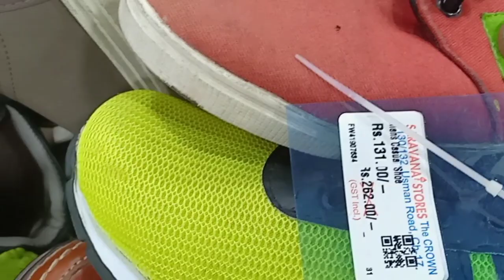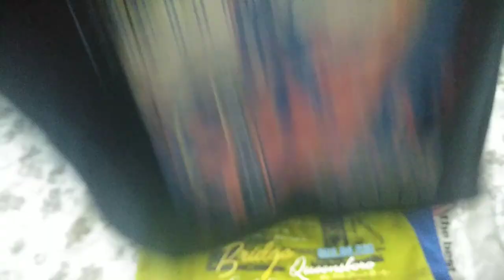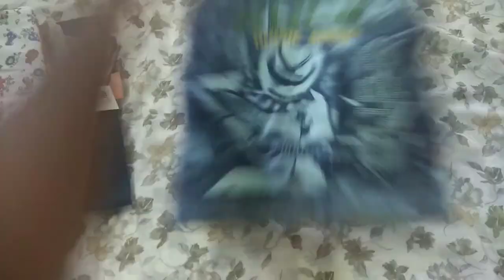தமிழில் T Nagar Street shopping Haul || Gym shopping || Kids casual wear shopping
Hi Friends,
Today I am sharing with you my shopping haul from Tnagar.

Thankyou,
Aruna